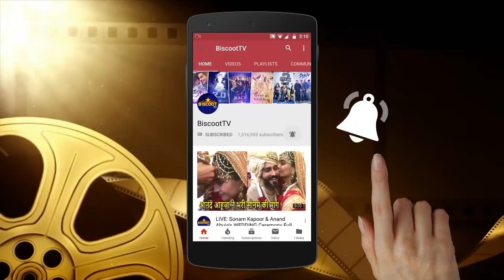Bollywood Prime Time | Bollywood Daily News | 18 May 2019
Check Out Bollywood trending news, Controversial News,events happening back to back for 16 may month 2019 on daily basis